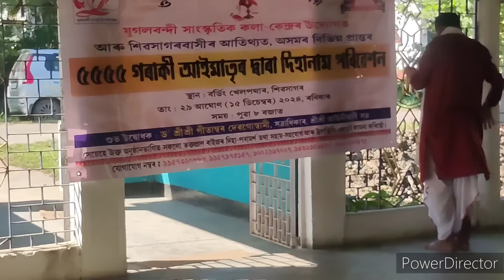নহলে জৰিমনা ভৰিৱ লাগিৱ?বাধ্যতামূলক কি কি নিয়ম মানিবৈই লাগিৱ